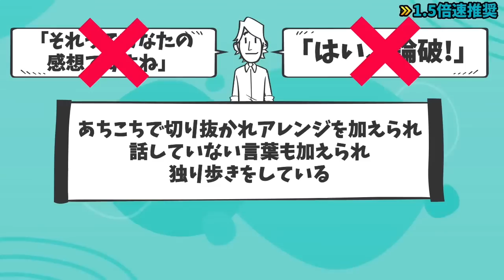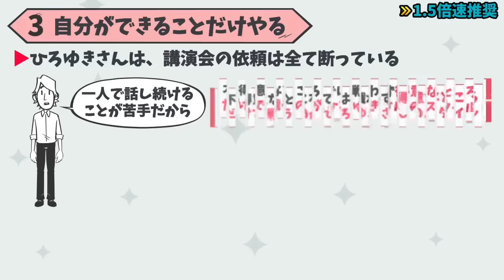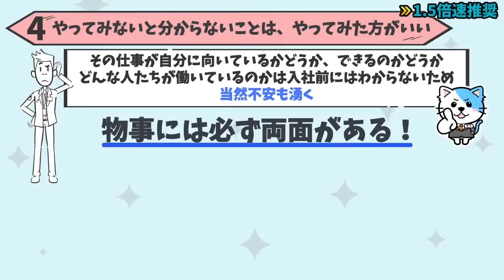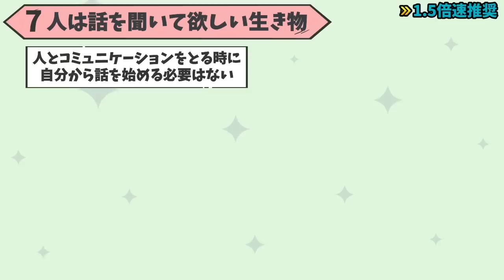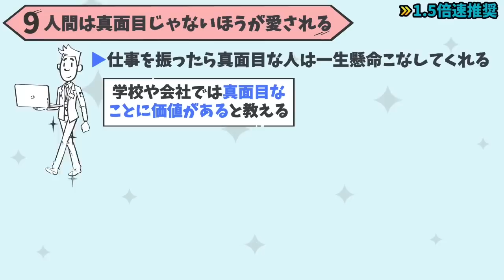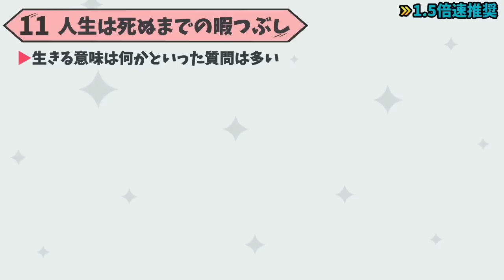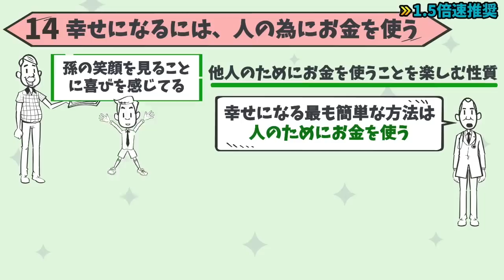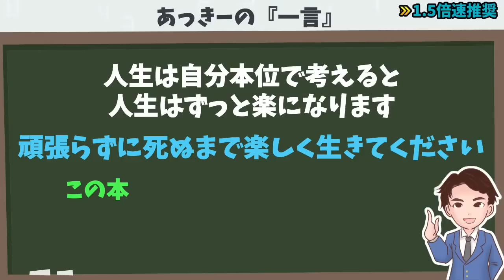【人生変える】300万人以上が共感！この考え方で、人生が激変する！「人生が好転する100の言葉 頑張らずに楽しく生きる」ひろゆき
【お知らせ】
最新刊「公認会計士が教えるお金の増やし方大全」が絶賛発売中！！

・ゼロから始めて無理なくお金を増やす100のテクニックを1冊にまとめました
・実践すれば誰でも簡単にお金を増やすことができます

この1冊を読むだけで、お金を増やす必勝パターンが学べます。

⬛人生が好転する100の言葉: 頑張らずに楽しく生きる（ひろゆき
(西村博之)著 / 学研プラス）

ひろゆきさんが本当に言いたかったことを15個紹介しています。

00:00  オープニング
01:12 楽しく生きられるかどうかは考え方次第
02:26 自信に根拠は必要ない
03:31 自分ができることだけやる
04:27 やってみないと分からないことは、やってみた方がいい
05:38 仕事よりも体調を優先する
06:41 抜きんでた人は悪口を言われる
07:53 人は話を聞いて欲しい生き物
09:23 人は弱いと認める
10:33 人間は真面目じゃないほうが愛される
11:38 最初から「クズです」といったポジションで人と付き合う
12:33 人生は死ぬまでの暇つぶし
13:30 動画は1.5倍速で見る。時間がかかることをしない
14:14 やりたいことをやりたいだけやる
15:11 幸せになるには、人の為にお金を使う
16:14 心から信頼できる人がそばにいたら最高
17:14 あっきーの「一言」